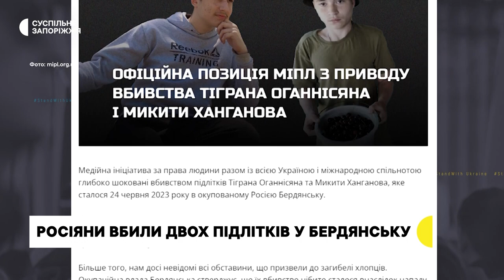У МВА Бердянська підтвердили вбивство Тіграна Оганнісяна та Микити Ханганова | Новини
Тіграна Оганнісяна та Микиту Ханганова, підлітків з тимчасово окупованого Бердянська, вбили росіяни.

Цю інформацію сьогодні, 26 червня, підтвердили у МВА Бердянська.